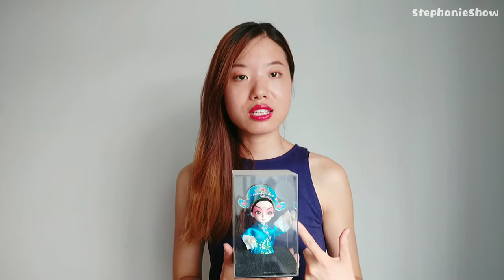Chinese youngsters are buying "Blind Boxes", will you?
盲盒, aka the "Blind Box" is generating billions of RMB in the market and gradually gaining its momentum in recent years. What is manghe and will you consider buying it?